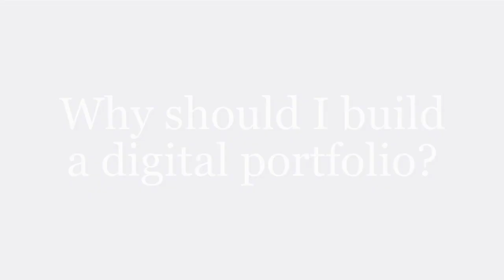What Is FrogFolio at TCU?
This 6 minute video features a welcome and explanation of the FrogFolio program at TCU as well as thoughts from current student users of the program.